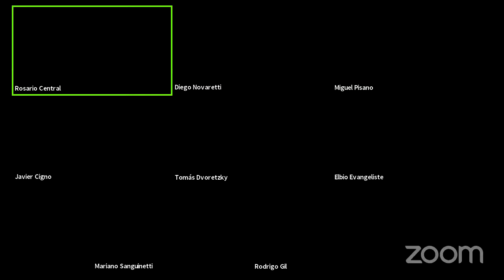Conferencia en vivo de Diego Novaretti